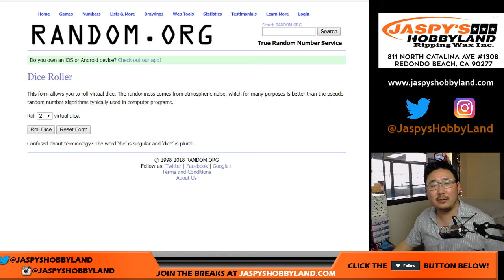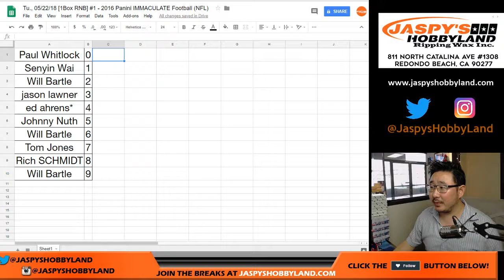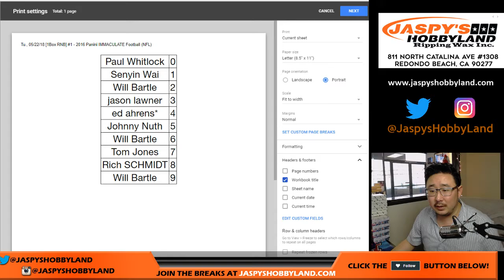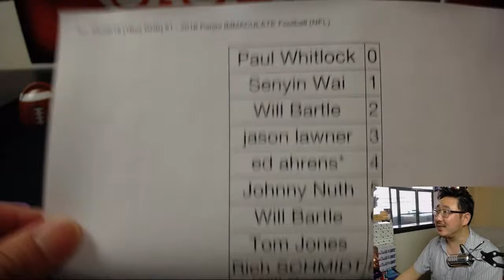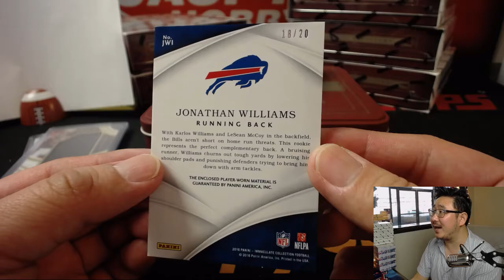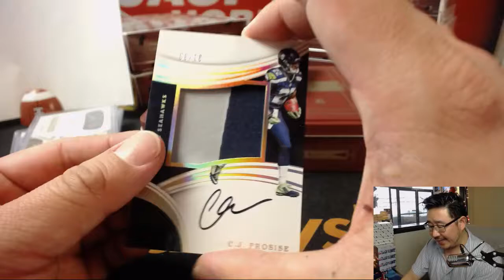Tu., 05/22/18 [1Box RNB] #1 - 2016 Panini IMMACULATE Football (NFL)